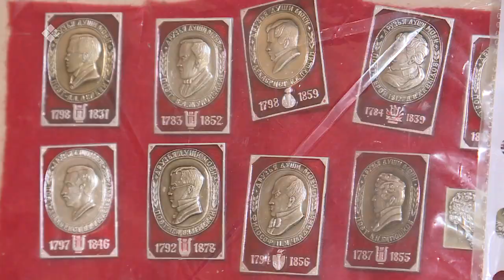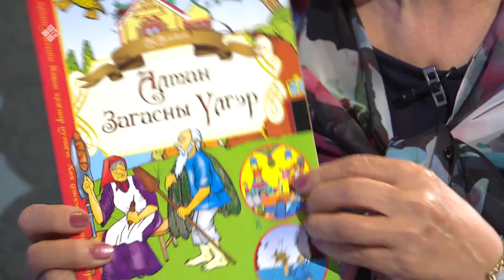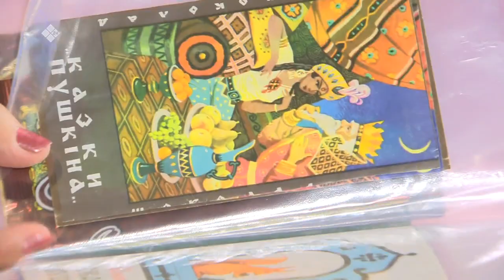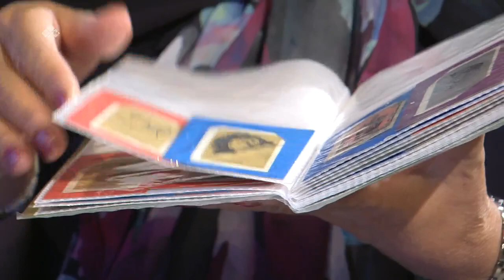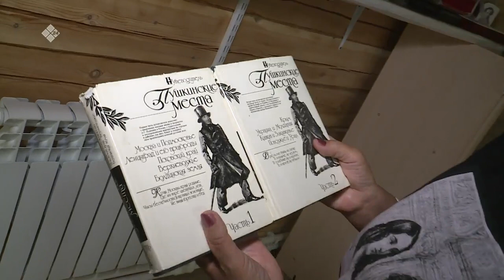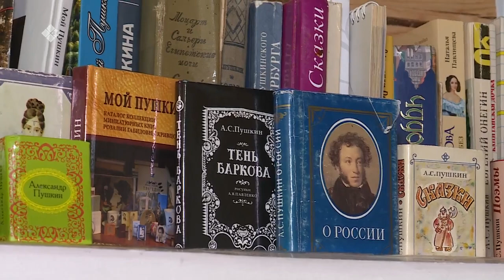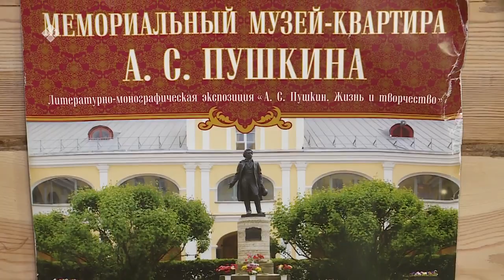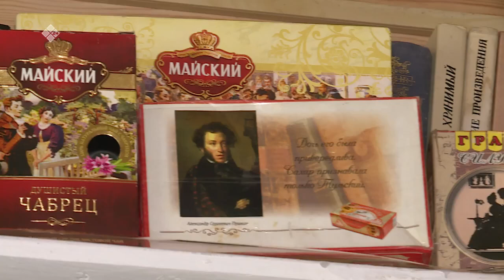«Сэһэн сирэ» (06.06.21)